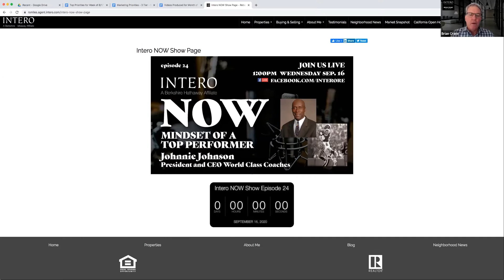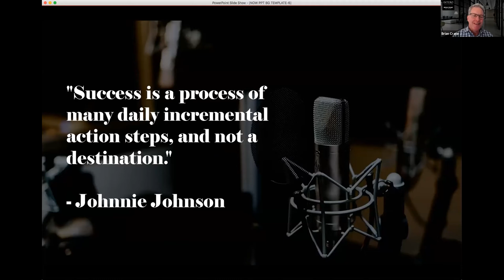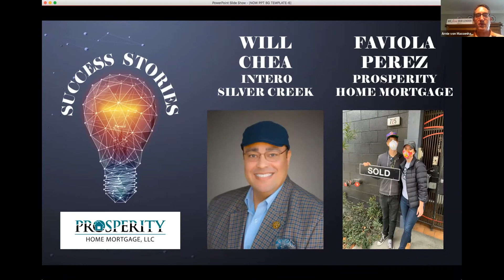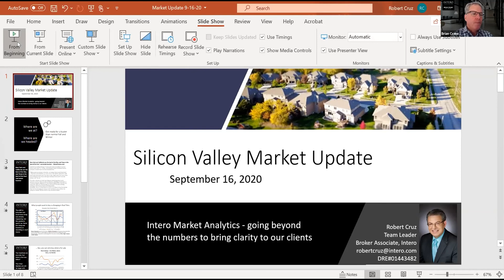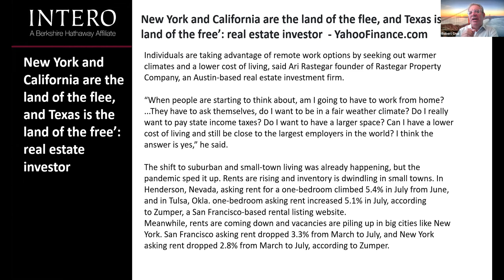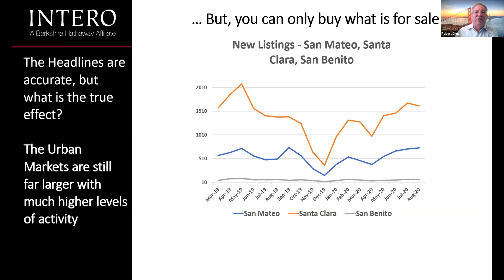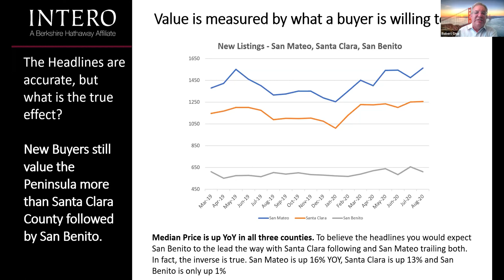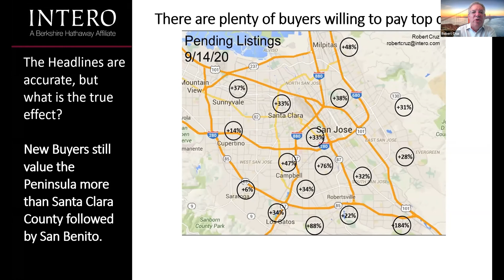Intero NOW ep 24 - Johnnie Johnson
President and CEO, Johnnie Johnson, is an internationally known author, inspirational speaker and peak performance coach. He has personally utilized the company's principles to perform at a world-class level in three different professions, football, real estate, and performance coaching. "I have been coached all my life," Johnson said, "I owe any success I've achieved, first to God, then to my mother and my coaches."